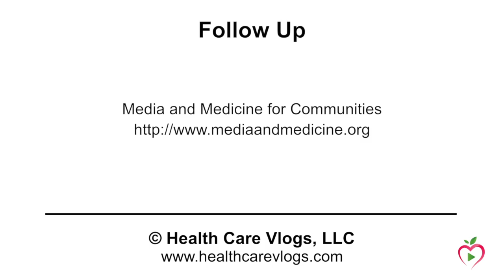Ken Wells Part 5: Passions Outside of Medicine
Ken Wells, MD, MPH, discusses the importance of medical professionals pursuing passions outside of medicine. Listen as he recounts how he turned to music as a way of coping and relieving the everyday stress that comes along with his work, and why he encourages others to do the same.